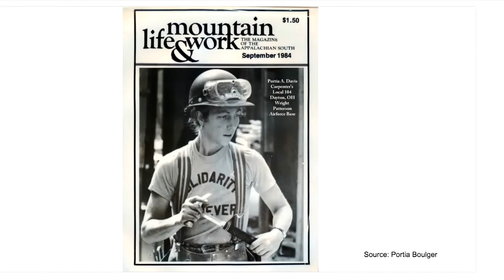WeThePeople with Portia Boulger: Mountain Life and Work